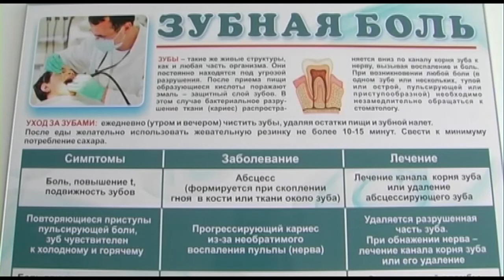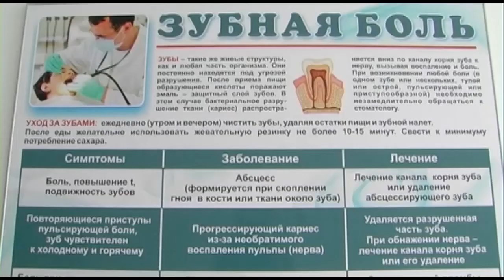Вести Барановичи 20 марта 2018.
Темы выпуска:
1. День директора.
2. Конкурс сочинений.
3. Здоровая улыбка.